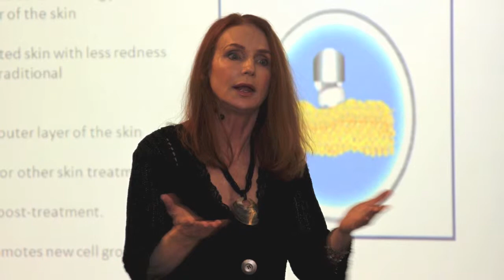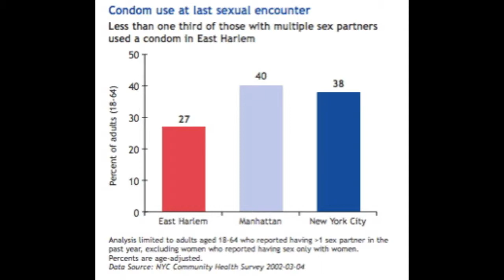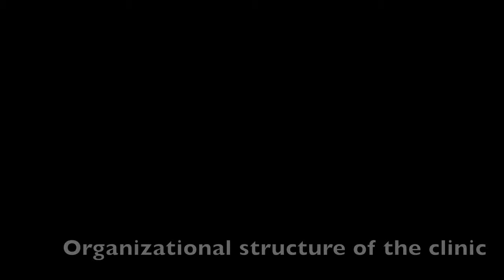East Harlem Young Women's Clinic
Created for a Thomas Hunter Honors Course at CUNY Hunter College "Feminism, Health and New Media" Fall 2012

Photo Credits (in order of appearance):

Girls' Night out for women's health...
Map of Manhattan, East Harlem, and all statistics and graphs on East Harlem from The Health of East Harlem
Graduate Medical Education...
Graduate Medical Education...